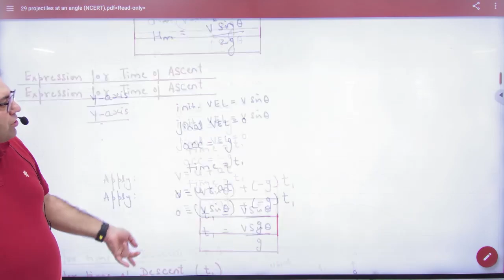5 Expression for Range